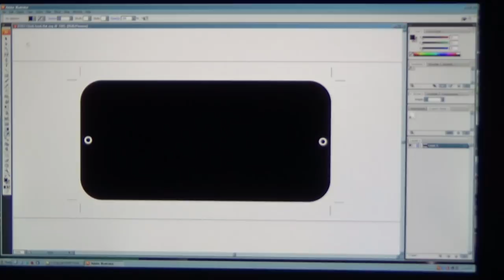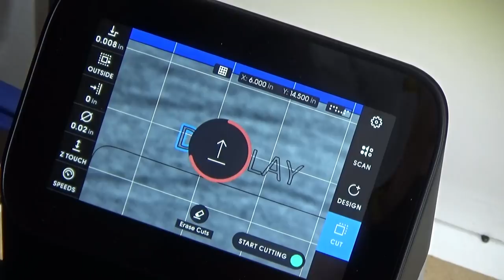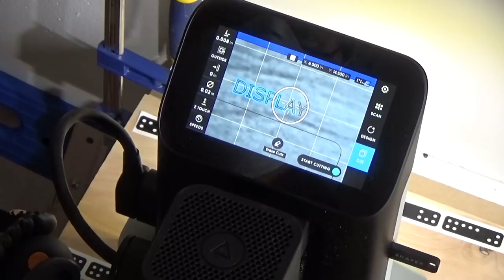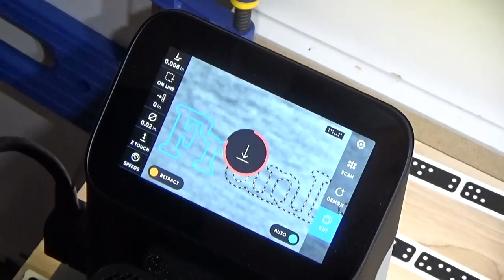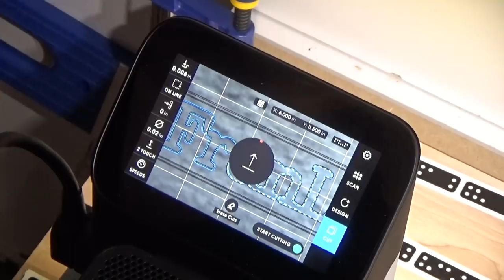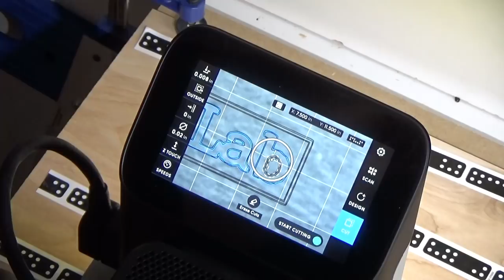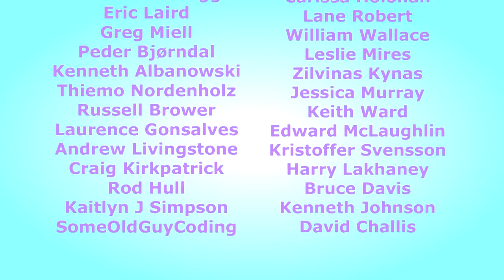Making A Clock Case With The Origin CNC Router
I have been getting more adventurous with the Shaper Origin handheld CNC router.  This video shows some of my progress in a project that I've been working on for months, it's a clock of course, and I decided to make the wooden case with the Origin.   Enjoy!